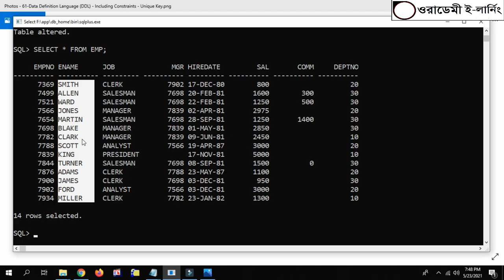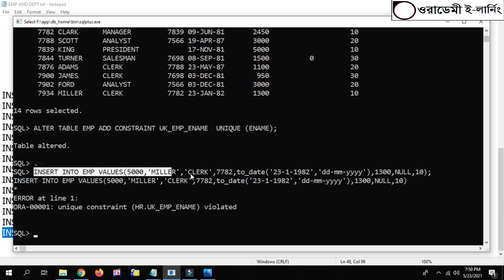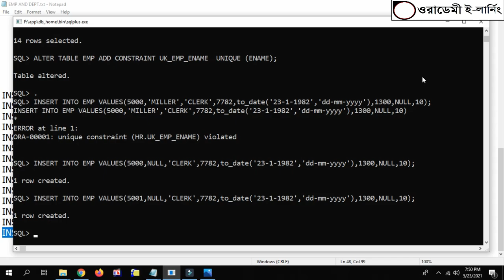61-Data Definition Language (DDL) - Including Constraints - Unique Key